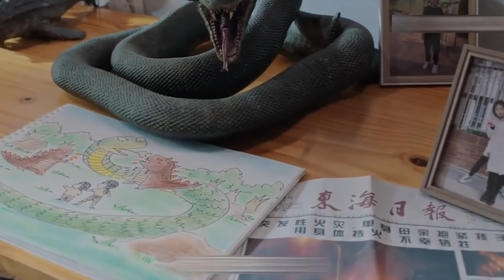Giant Snake vs Titan Dinosaur 2022 Film Explained in Bangla Film বাংলায় এক্সপ্লেন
Giant Snake vs. Titan Dinosaur is a 2022 Chinese film directed by Lin Zhenzhao. (Full Thriller Movie Explained in Hindi). In my view, this sequel is one of the best films in the monster universe, and its unexpected ending makes us all happy. With an intriguing storyline and devastating adventures throughout the film, this movie satisfies the super monster fan. For example, we see a lot of thrillers and action sequences where the stakes are deadly between human survival and enormous creatures. But in these slightly creepy touch types of stories, one of them will eventually fall. This is one of the series with low ratings, but I am still pleased with the VFX and visual feel of this movie as everything is happening in real life. It is both amusing and frightening to watch.
korean
 kdrama
 chinesedrama
 movieexplainedinhindi
 koreandramaexplainedinhindi
Movies Insight Hindi
Movies Story
Movies explanation
movies summary
hollywood
Bollywood
Cinemar golpo
film bangla
Cinema story bangla
Bangla chayachabi
Tollywood
Bangla chobi
Hollywood explanation
Explain
Explained
Movie explained
Hindi
Horror movies
Movie
Full story
Sci-fi movie
Full movie in Bangla
Ending explain
or goppo
Drama
Thriller
Horror
science fiction
scifi
Mystery
adnan Cottage
cottage
cinemar golpo
Haunting tube
er goppo
Golpo
ending explained
movie explanation

1000 of Zombies | জম্বি ভাইরা মুভিস  zombies horror movie  Zombies Summarized bangla
1000 of Zombies | জম্বি ভাইরা মুভিস  zombies horror movie  Zombies Summarized bangla
TALESS
new movie
movie review
movie channel
মুভির চ্যানেল
মুভিফ্রিক টিভি